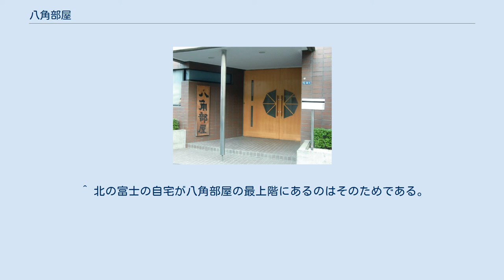八角部屋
八角部屋（はっかくべや）は日本相撲協会所属で高砂一門の相撲部屋。
 1992年（平成4年）5月場所限りで引退し、以降は九重部屋の部屋付き親方として後進の指導に当たっていた年寄・8代八角（元横綱・北勝海）が、1993年10月に北勝力ら内弟子4人を連れて分家独立する形で八角部屋を創設した。
同時に、18代陣幕（元横綱・北の富士）・10代君ヶ濱（元関脇・北瀬海）・10代谷川（元幕内・白田山）・9代錦戸（元幕内・富士乃真）という当時の九重部屋に部屋付き親方として在籍していた年寄全員も移籍した。
部屋の建物も、8代の師匠である北の富士がかつて利用していた旧・井筒部屋～九重部屋のものを譲り受けて一部改装した形となっている。
 2020年2月3日に東関部屋から12代大山（元幕内・大飛）が移籍。
さらに2021年4月1日に東関部屋が閉鎖された際に、14代東関（元小結・高見盛）や力士ら計8人を受け入れた。
 現在までに、関脇・北勝力、隠岐の海や小結・海鵬など9人の関取を輩出している。
四股名には師匠の現役時代の四股名から「保志」「北勝」「海」の字が付けられた力士が多い。
 明治時代に初代八角（元幕内・鬼面山）が八角部屋を創設したのが最初で、その後は雷部屋所属の元大関・大鳴門が師匠死去後に二枚鑑札で2代八角を襲名して八角部屋を運営していた。
3代八角（元関脇・大鳴門）の代に入って再興され、1928年（昭和3年）に雷部屋の力士たちを預かっていた8代白玉（元関脇・玉椿）が亡くなった後には雷部屋の所属力士を引き取った。
しかし、幕内・雷ノ峰はすぐに立浪部屋へ移籍し、残った弟子たちの中からは番神山が十両に昇進したのみで、1933年（昭和8年）に3代は鏡山部屋に弟子を譲って部屋を閉鎖した。
 ^ 北の富士は、「千代の富士は一人でやれるし、いても邪魔になるだけ。八角は応援してやらんと」と、千代の富士の能力を評価し、継承後の九重部屋を自由に運営できるようにするために配慮したことと同時に、8代八角への支援の必要性があったことを移籍の理由としている。
 ^ 北の富士の自宅が八角部屋の最上階にあるのはそのためである。